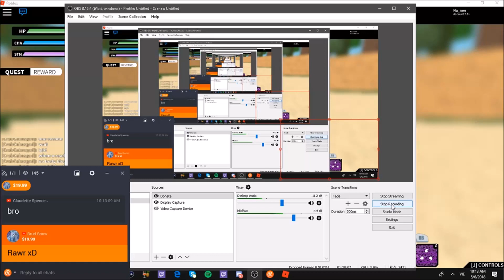NRPG Beyond - Rinnegan vs Tenseigan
60 Likes?!
JOIN Bb STUDIOS TO GET SPECIAL ITEMS IN NXB (Naruto RPG: Beyond)
b2AEuWSuD_SflA

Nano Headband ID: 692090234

ROBLOX NRPG Beyond
ROBLOX NxB